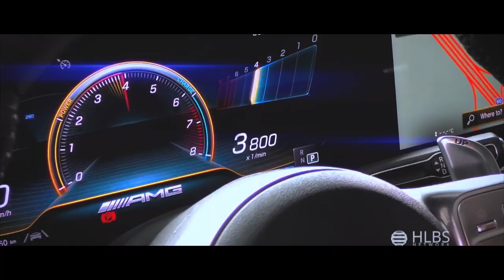HLBS Network Image Film- with english subtitles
We believe that the outstanding quality of our products helps our consumers to develop a health-conscious lifestyle. We only develop products that are proven by research to support the spectacular effects of the products. We strive for excellent work, not good work. We develop all of this day by day to create a health-conscious lifestyle for our consumers.